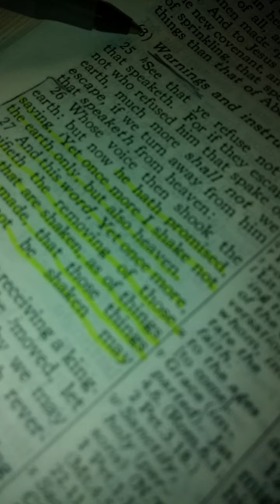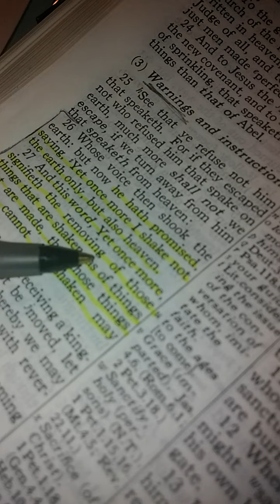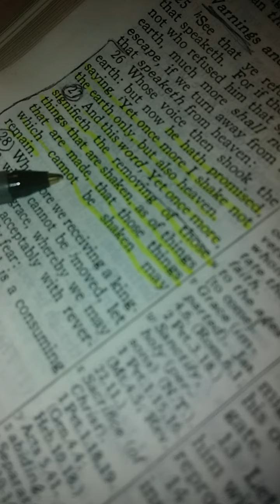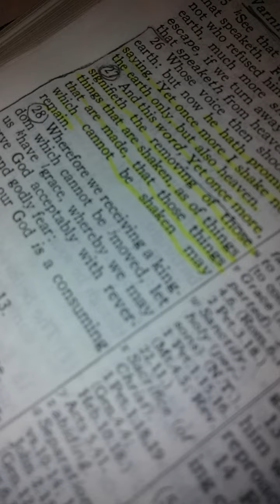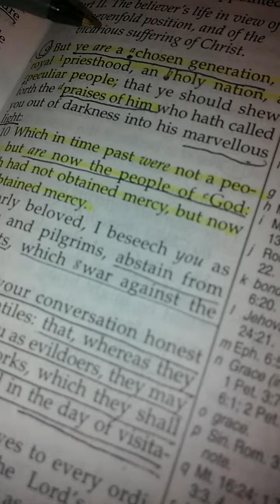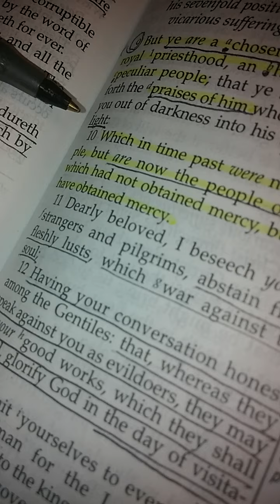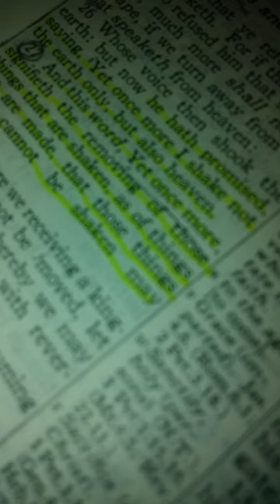1) Urgency of the Times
Hebrews 12:26-29, 2 Chronicles 28-31 (Hezekiah's reign), 1 Peter 2:9.

God has told me "the shaking has begun". It began with Nepal...This was not just another quake. God sent a message with THIS ONE. I have recorded 3 videos this morning addressing this. Please pray they load quickly!!! "THE SHAKING HAS BEGUN". It will "avalanche" from here, as we see that Mount Everest had avalanches. He has begun the shaking "with" the high place" of the world. The next 3 videos will explain all God has shown me about "the NEPAL" quake. It is the beginning of what is coming. It is so important that the BRIDE truly realize HER role and what she is about to become. SHE is KEY in what is about to unfold.